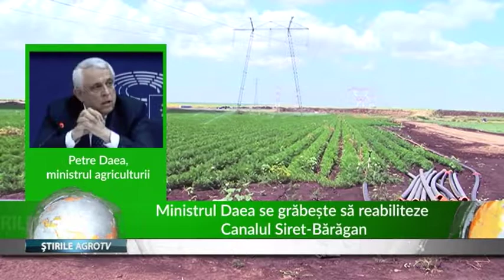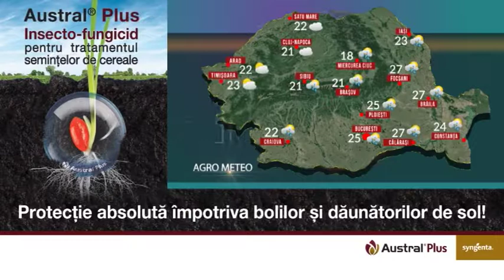JURNALUL AGROTV 09.07.2019